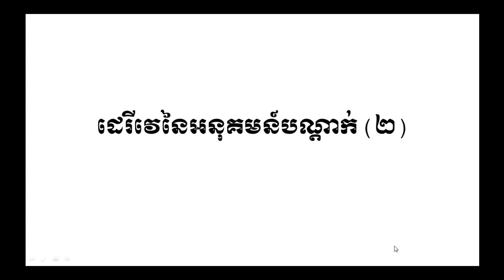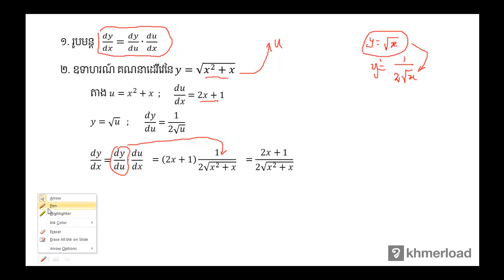គណិតវិទ្យា​ថ្នាក់ទី១២ ៖ ដេរីវេនៃអនុគមន៍បណ្ដាក់(២)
ដេរីវេ ៖ ដេរីវេនៃអនុគមន៍បណ្ដាក់(២)

បទពិសោធន៍​​ការងារ​របស់​លោក​លើ​វិស័យ​គណិតវិទ្យា​រួមមាន៖​
-បង្រៀន​គណិតវិទ្យា​នៅវិទ្យាល័យ និង​មហាវិទ្យាល័យ
-រៀបរៀង​កម្មវិធី និងសៀវភៅសិក្សាគណិតវិទ្យា
-បណ្ដុះបណ្ដាល​គ្រូ​លើ​ការបង្រៀន​គណិតវិទ្យា
-ឯកទេស​បង្រៀន​គណិតវិទ្យា​សម្រាប់​សិស្សខ្យោយ
-ឯកទេស​លើ​ការរៀបចំ​តេស្ត​​គណិតវិទ្យា​សម្រាប់ វាយ​តម្លៃ​ការសិក្សា​​សិស្ស